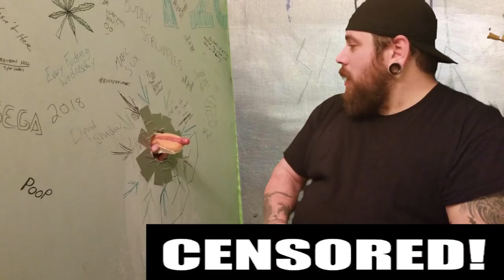Creepy Rest stop Glory Hole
It’s gross enough having to use a dirty stall.  But to have someone weird in the next stall makes it weird